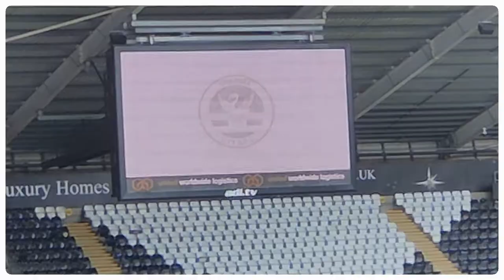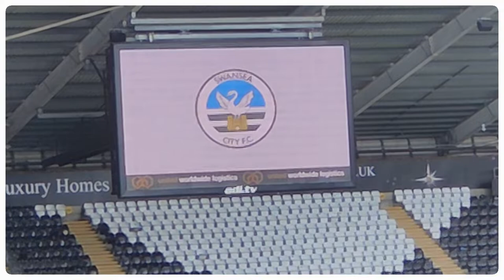Commentator Diaries | Swansea City V Luton Town | Preview, Half Time & Full Time Analysis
Hi. I'm Dan. I shout down the mic at football matches as a hobby but working towards the freelance world. I cover Swansea City matches for Radio City 1386AM and SwansTV.

In Commentator Diaries, I'll show you what I do during match days with a bit of pre-match analysis, half-time and full-time thoughts and the general goings on for a commentator.

Today is Swansea City V Luton Town. Full match preview, half-time and full-time analysis.

I welcome any comments or suggestions as I intend to make more of these throughout the season.

If you enjoyed, a like would be nice, similarly, feel free to dislike it.

Swansea City:
Andy Fisher; Nathan Wood, Ben Cabango, Harry Darling; Matty Sorinola, Joe Allen, Matt Grimes (captain), Ryan Manning; Olivier Ntcham, Joel Piroe, Michael Obafemi.

Substitutes:
Steven Benda, Jay Fulton, Liam Cullen, Kyle Naughton, Ollie Cooper, Josh Thomas, Cameron Congreve.

Luton Town:
Ethan Horvath, James Bree, Dan Potts (captain), Tom Lockyer, Elijah Adebayo, Admiral Muskwe, Reece Burke, Jordan Clark, Allan Campbell, Amari'i Bell, Luke Freeman.

Substitutes:
Matt Macey, Luke Berry, Carlton Morris, Cauley Woodrow, Elliot Thorpe, Gabe Osho, Cameron Jerome.

Referee: John Busby
Assistant Referees: Mark Russell & Rob Smith
Fourth Official Lee Swabey